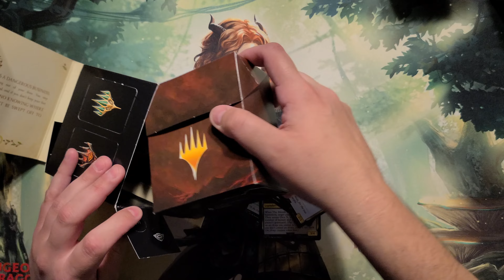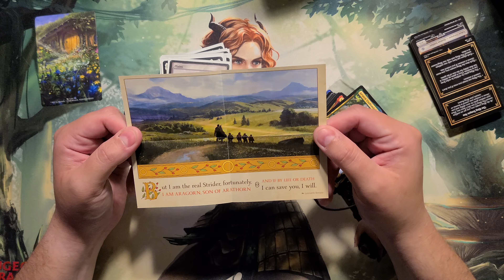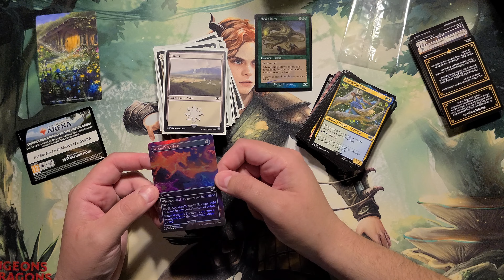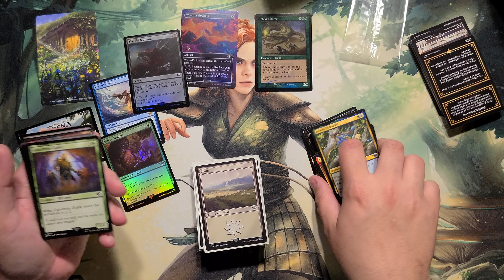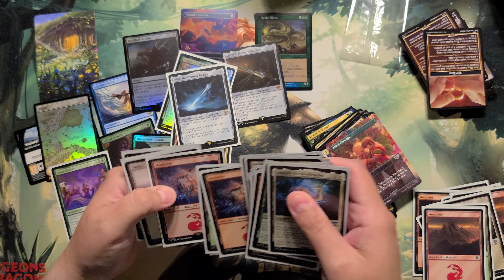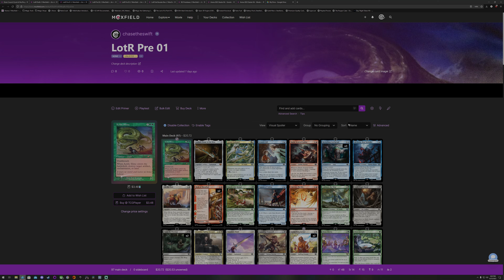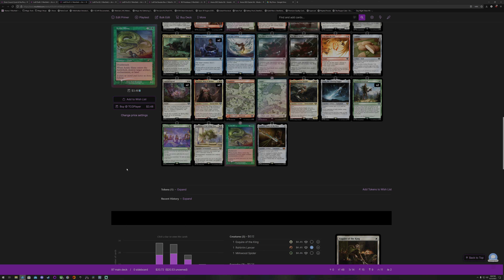MTG: Lord of the Rings: Sealed Prerelease Event 01 Loot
The results from my first Lord of the Rings Prerelase event.